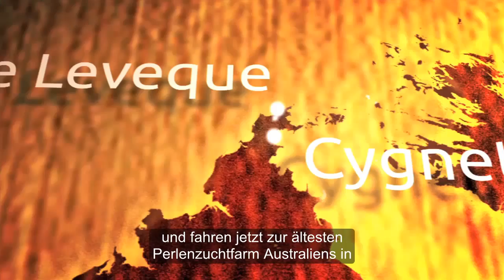Taste Master: Adventures in Dampier (German Subtitles)